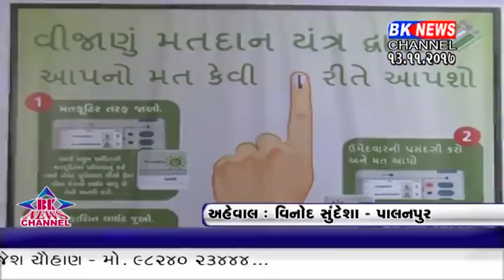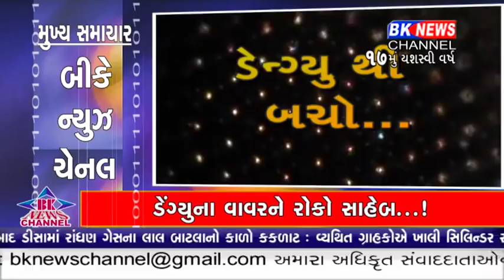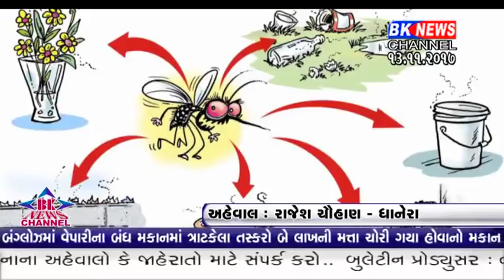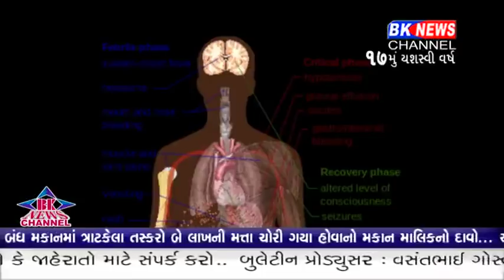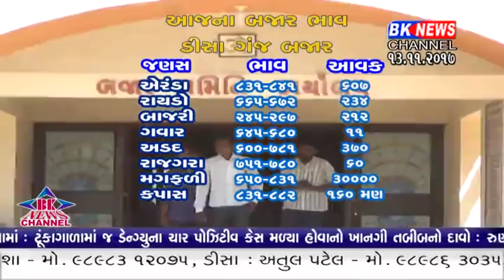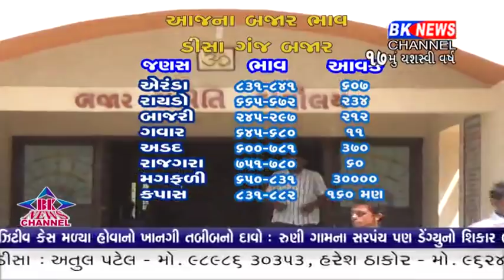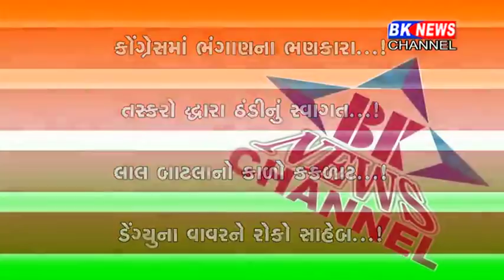13 11 2017